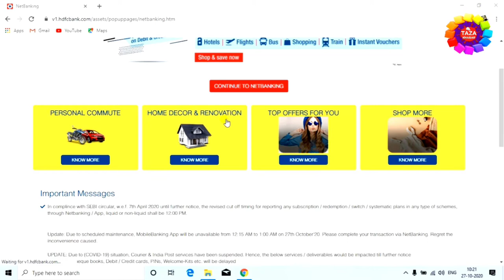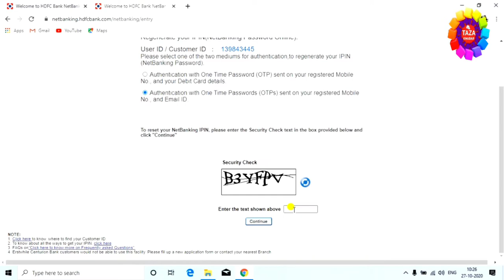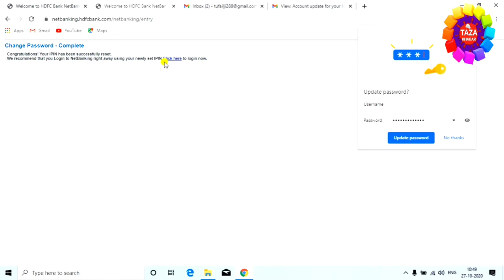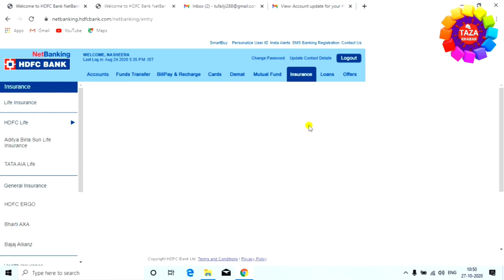HDFC Internet banking registeration 👈 First time HDFC net banking activation process 🔥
third party transfer activation HDFC Bank. Third party transfer activation time HDFC Bank.

1) First of login to your HDFC net banking account.

2) After login, click on Fund Transfer tab. Here you can see "Registration for Fund transfer",click on Register now

3) In next screen, select your debit card number (Make sure your debit card active)

4) In next page, enter  your Debit card PIN and expiry data and click on confirm

5) In next screen click on Register Now

6) Select your mobile number and click on continue.

7) You will receive One Time Password (OTP) on your registered mobile number,enter OTP and click on continue.

8) In next screen, set your net banking authentication message and image. Both message and image will be shown when you login to net banking. It will ensure net banking address authentication.

9) In last step, you need to set 5 secret ascurity questions answer . Set 5 security answer and click on confirm.

That's it you have successfully enabled third-party fund transfer facility. Now you can add beneficiary account(payee) and transfer money to them.

So this how you can register for Third Party Transfer (TPT) facility online in HDFC bank to transfer money to any bank account through net banking and mobile banking

tags for reference : hdfc ner banking kaise banaye,hdfc net banking kaise banaya jata hai,hdfc net banking kaise banaye mobile se,mobile se hdfc net banking kaise banaya jata hai,hdfc net banking kaise use kare,net banking kaise banaye,net banking kaise banaye hdfc bank ka,laptop se hdfc bank ka net banking kaise banaye,net bankinf kaise use kare hdfc bank ka,2021 me hdfc net banking kaise banaye,net banking kaise banaya jata hai,net banking kaise banaye laptop se,hdfc bank ka net bankig kaise banaye jate hai,kya tarika hai net banking banane ka hdfc bank ka,how to create hdfc net banking,hdfc net banking kaise registration kaise kare,net banking kaise banaye hdfc bank ka,kaise banta hai hdfc bank ka ner banking,mobile se hdfc bank ka net banking kaise banaye,hdfc bank ka net banking kaise banaye 2021 me,kya tarika hai net banking banane ka hdfc bank ka,zoom,taza khabar,taza kbr,engineerraza,engineer raza,hdfc bank ka net banking kaise banaye 2021 me,2021 me hdfc bank ka net banking kaise banaye,kya process hai net banking banane ka,hdfc bank net banking,hdfc net banking,hdfc,how to create hdfc bank net banking,net banking kaise banta hai hdfc bank ka,net banking create process hdfc bank,kaise banaye hdfc bank ka net banking

Engineer raza